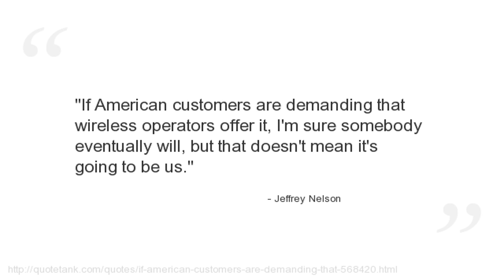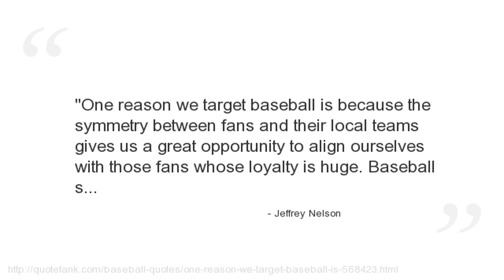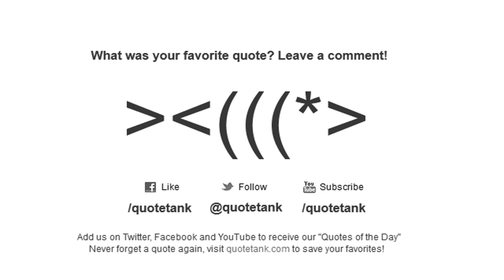Jeffrey Nelson Quotes